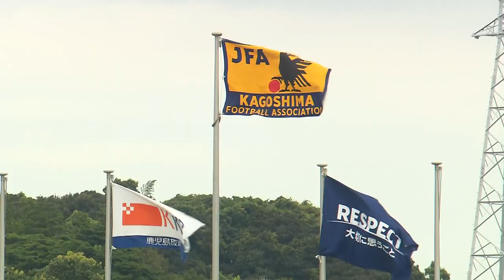大島新監督初陣：ギラヴァンツ北九州戦＆喜界島の子ども達に夢を！ KICK OFF！KAGOSHIMA 2023年9月3日放送回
７月放送回からは鹿児島放送で毎週日曜日朝１０時００分から放送
この番組では、鹿児島のＪ３チーム・鹿児島ユナイテッドFCの最新情報や、県内のサッカーにまつわる様々な情報を紹介していきます。

鹿児島ユナイテッドFC情報
・大島監督の初陣：ギラヴァンツ北九州戦
地域サッカー情報
・喜界島：夢プロジェクト